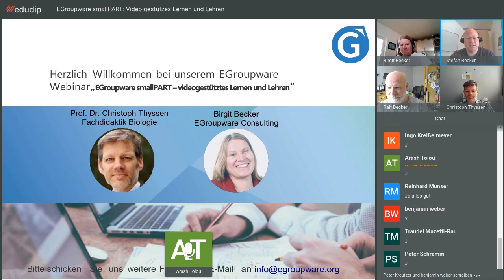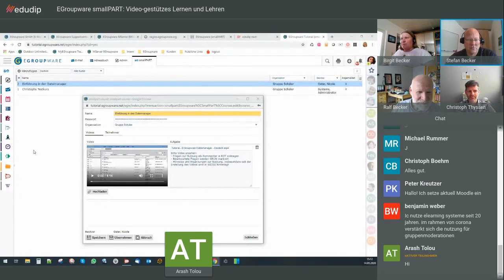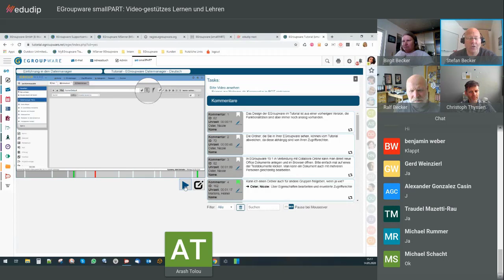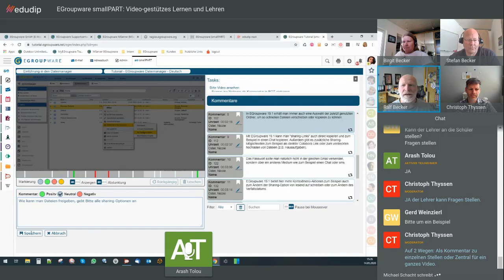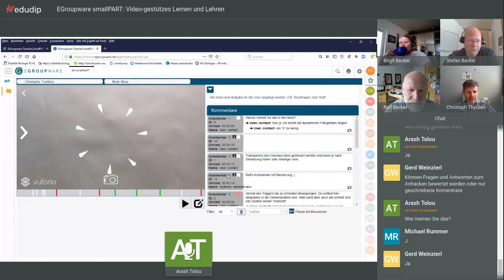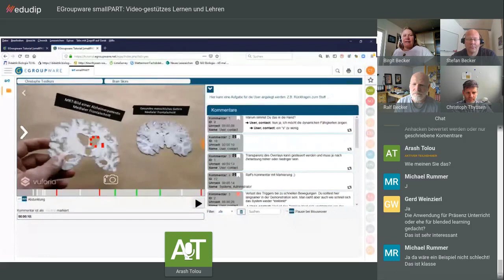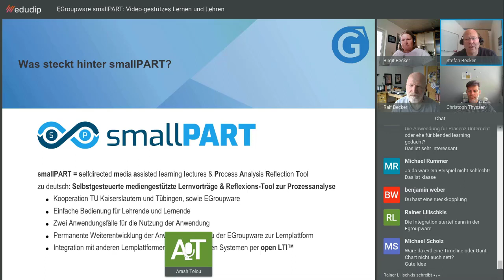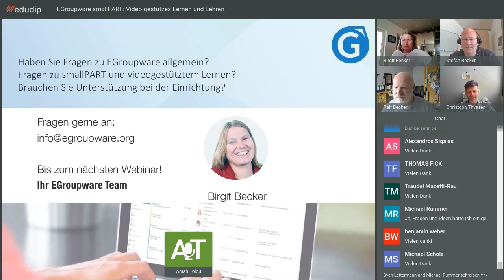smallPART in EGroupware: Webinar vom 14.05.2020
In dem Webinar sehen Sie die Anwendung SmallPART in EGroupware. SmallPART ist eine Lernplattform zum  videogestützten Lernen & Lehren.

Mit SmallPARTkönnen Sie direkt “im Video” lernen können. Dabei können SchülerInnen oder Studierende direkt im Video Fragen stellen oder ein Feedback geben. Sie werden innerhalb des Videos durch den Lernprozess geführt.  Es gibt vielfältige Anwendungsmöglichkeiten zum Lernen und Lehren mit smallPART.

Inhalt des Webinars:
- Was steckt hinter smallPART? Lernen findet mit / in dem Video statt und nicht nur in Form einer Textanalyse zum Video
- Einfache Bedienung für Lehrende und Lernende: Kurs anlegen, Video einfügen und Aufgabe hinzufügen
- smallPART Kurse: Teilnehmer zu Kursen hinzufügen oder Passwort zur Sebstregistrierung vergeben, im Kurs Video und Aufgabenstellung ansehen und mit Farbcode (rot, grün, weiss) im laufenden Video kommentieren
- Anwendungsszenario 1 - interaktives Vorlesungsvideo: Hintergrund und praktische Umsetzung
- Anwendungsszenario 2 - Analyse zu Prozessen z.B. Arbeiten im Labor, Gerätebedienung oder Fahrschulsituation:
- Automatisierung und Prozessanalyse mit einfacher Lernmöglichkeit & Feedback